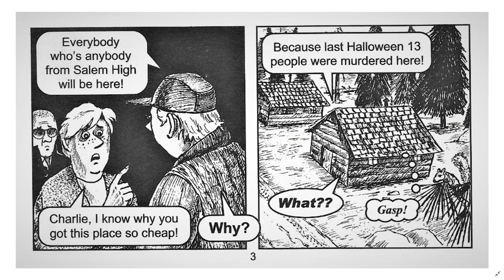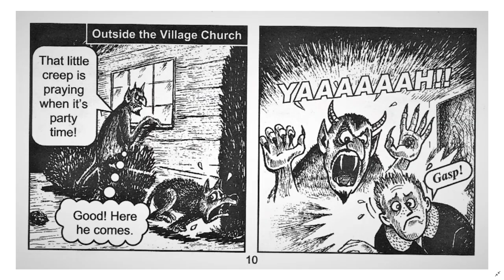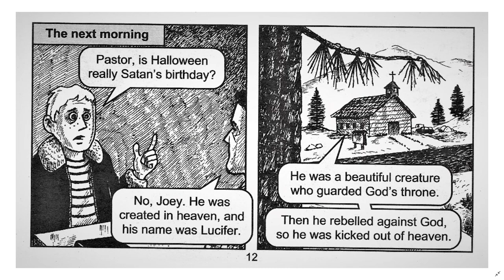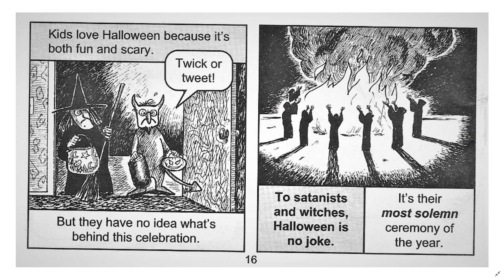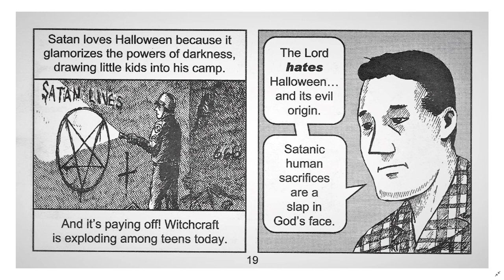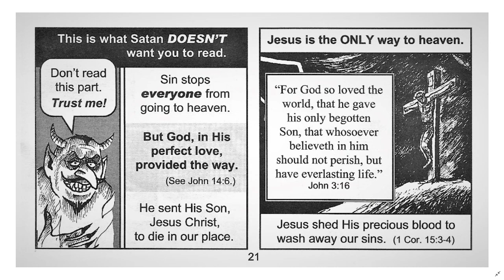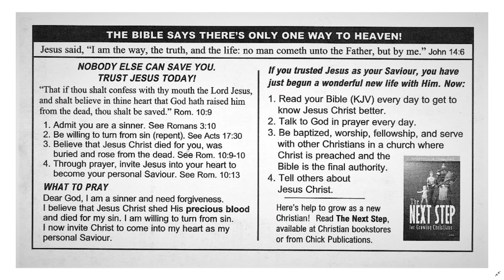Chick Tracts - Boo!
In this tract from Jack T. Chick a takeoff on horror films reveals the truth about Halloween.